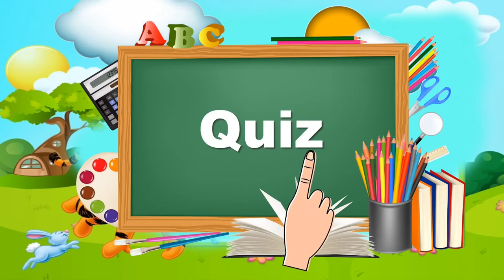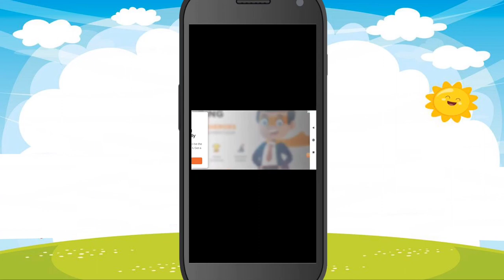How to Read English Words - 2, 3, 4, 5 Letter Words- Easy Learning Video for Kids- Funny 2020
The modern English alphabet is a Latin alphabet consisting of 26 letters, each having an upper- and lower-case form. It originated around the 7th century from Latin script. Since then, letters have been added or removed to give the current Modern English alphabet of 26 letters (which eventually became the ISO basic Latin alphabet). The word alphabet is a compound of the first two letters of the Greek alphabet, alpha and beta.

A aB bC cD dE eF fG gH hI iJ jK kL lM mN nO oP pQ qR rS sT tU uV vW wX xY yZ z
The exact shape of printed letters varies depending on the typeface (and font), and the standard printed form may differ significantly from the shape of handwritten letters (which varies between individuals), and cursive especially.

Written English has a large number of digraphs. It stands out almost uniquely as a European language without diacritics in native words. A diaeresis may be used to distinguish two vowels with separate pronunciation, such as "coöperation",[nb 1] from a double vowel.[1] Very occasionally, a grave may be used to indicate that a normally silent vowel is pronounced (as in learnèd, an adjective).
Etymology
The names of the letters are for the most part direct descendants, via French, of the Latin (and Etruscan) names. (See Latin alphabet: Origins.)

The regular phonological developments (in rough chronological order) are:

palatalization before front vowels of Latin /k/ successively to /tʃ/, /ts/, and finally to Middle French /s/. Affects C.
palatalization before front vowels of Latin /ɡ/ to Proto-Romance and Middle French /dʒ/. Affects G.
fronting of Latin /uː/ to Middle French /yː/, becoming Middle English /iw/ and then Modern English /juː/. Affects Q, U.
the inconsistent lowering of Middle English /ɛr/ to /ar/. Affects R.
the Great Vowel Shift, shifting all Middle English long vowels. Affects A, B, C, D, E, G, H, I, K, O, P, T, and presumably Y.
The novel forms are aitch, a regular development of Medieval Latin acca; jay, a new letter presumably vocalized like neighboring kay to avoid confusion with established gee (the other name, jy, was taken from French); vee, a new letter named by analogy with the majority; double-u, a new letter, self-explanatory (the name of Latin V was ū); wye, of obscure origin but with an antecedent in Old French wi; izzard, from the Romance phrase i zed or i zeto "and Z" said when reciting the alphabet; and zee, an American levelling of zed by analogy with other consonants.

Some groups of letters, such as pee and bee, or em and en, are easily confused in speech, especially when heard over the telephone or a radio communications link. Spelling alphabets such as the ICAO spelling alphabet, used by aircraft pilots, police and others, are designed to eliminate this potential confusion by giving each letter a name that sounds quite different from any other.
Marking sound changes in other letters
See also: Silent e and Double letter
Some letters in English provide information about the pronunciation of other letters in the word. Rollings (2004) uses the term "markers" for such letters. Letters may mark different types of information.

For instance, the letter ⟨e⟩ in the word cottage /ˈkɒtɪdʒ/ indicates that the preceding ⟨g⟩ is pronounced /dʒ/, rather than the more common value of ⟨g⟩ in word-final position as the sound /ɡ/, such as in tag /ˈtæɡ/.

The letter ⟨e⟩ also often marks an altered pronunciation of a preceding vowel. In the pair ban and bane, the ⟨a⟩ of ban has the value /æ/, whereas the ⟨a⟩ of bane is marked by the ⟨e⟩ as having the value /eɪ/. In this context, the ⟨e⟩ is not pronounced, and is referred to as "silent e".

A single letter may even fill multiple pronunciation-marking roles simultaneously. For example, in the word wage, the ⟨e⟩ marks not only the change of the ⟨a⟩ from /æ/ to /eɪ/, but also of the ⟨g⟩ from /ɡ/ to /dʒ/. In the word vague, the ⟨e⟩ marks the long a sound, but the ⟨u⟩ keeps the g hard rather than soft.

Doubled consonants usually indicate that the preceding vowel is pronounced short. For example, the doubled ⟨t⟩ in latter indicates that the ⟨a⟩ is pronounced /æ/, while the single ⟨t⟩ of later gives /eɪ/. Doubled consonants only indicate any lengthening or gemination of the consonant sound itself when they come from different
Native English words
Occasionally, especially in older writing, diacritics are used to indicate the syllables of a word: cursed (verb) is pronounced with one syllable, while cursèd (adjective) is pronounced with two. For this, è is used widely in poetry, e.g. in Shakespeare's sonnets. J.R.R. Tolkien uses ë, as in O wingëd crown.